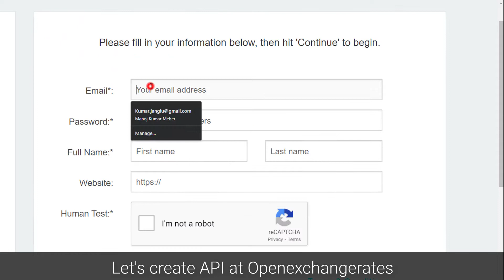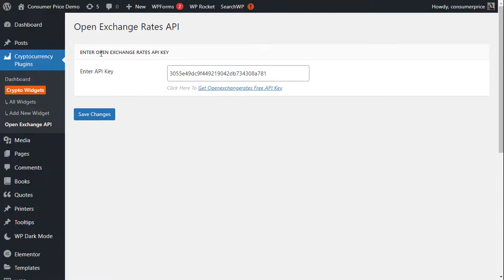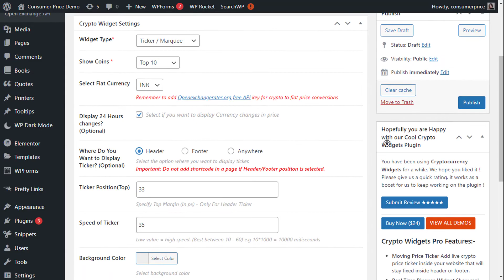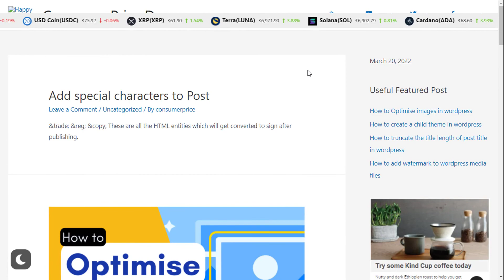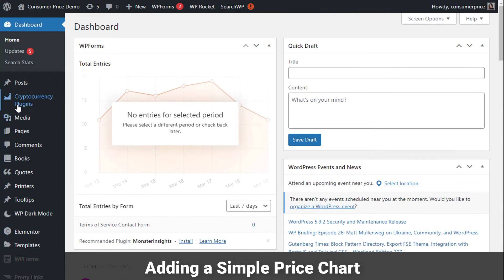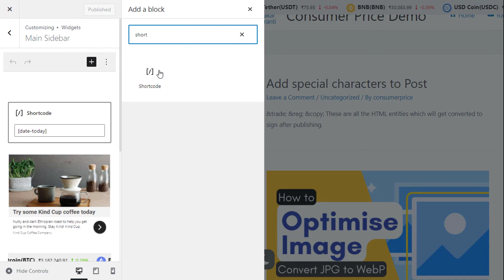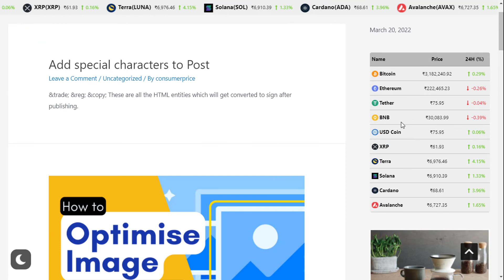WordPress Tutorial on How to Add Cryptocurrency Ticker and Price Chart to Site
Some Useful Playlist for WordPress Videos
Custom Post Types in WordPress